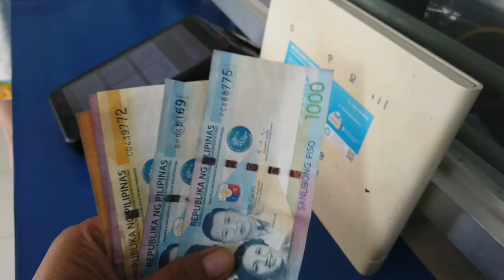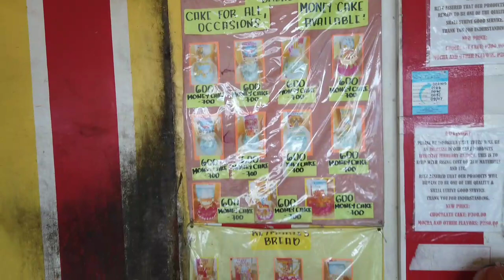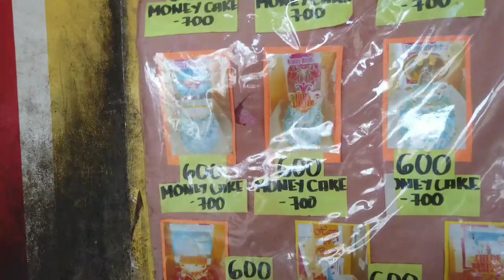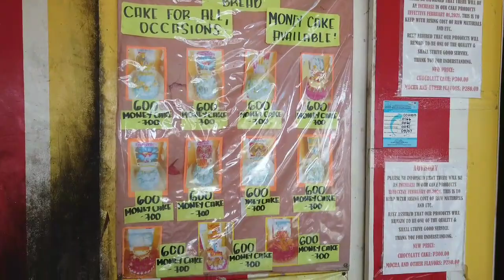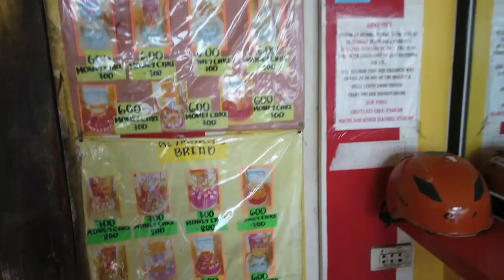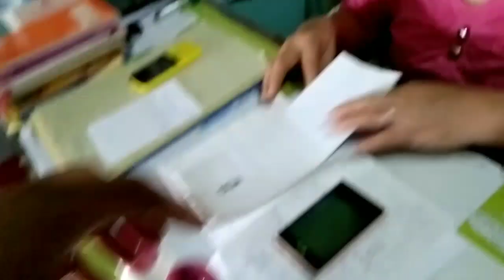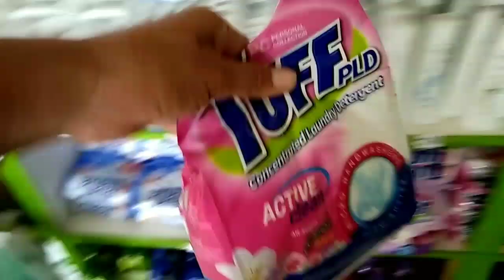gipadalhan c khim2x para pang cake 🎂 🥰 salamat ate Josephine 😘hunong sag work karijot